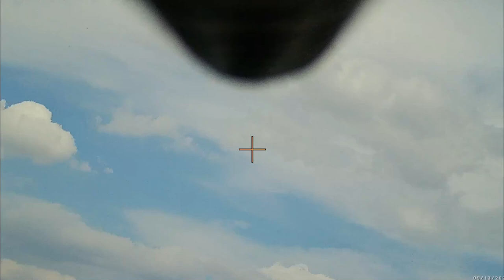Silencer X Shotgun Camera Pigeon Hunt!!